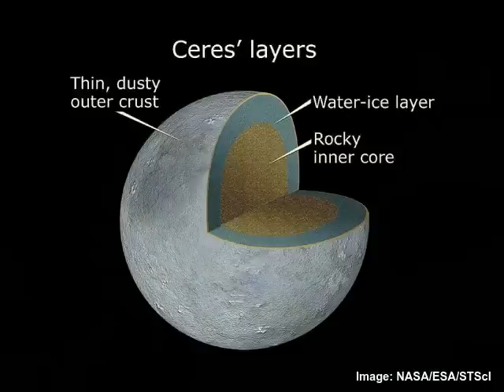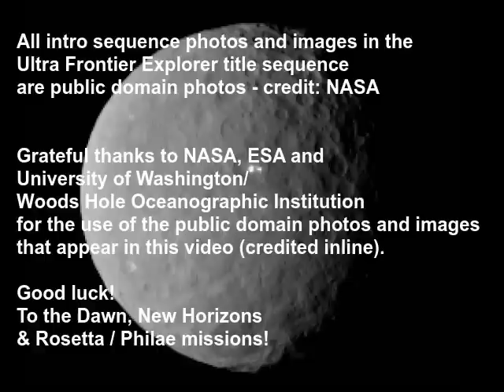NASA Spacecraft Dawn at Dwarf Planet Ceres: (UFEx Ep.1) What are the Bright Spots? Possible Life!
Welcome to Episode 1 of Ultra Frontier Explorer - a brand new series on AlwaysAroundNet all about space exploration.

In this double length first episode we look at the exciting deep space missions due to reach their goals in 2015, and get in depth re: NASA's Dawn mission to the dwarf planet Ceres!

NASA's Spacecraft Dawn entered Ceres' orbit on March 6th, reaching its goal in the asteroid belt between Mars and Jupiter after over 7 years in space! Dawn is the first to orbit a dwarf planet, and the first to orbit more than one extraterrestrial body (enabled by it's high specific impulse ion propulsion engine(s)). It will gradually move to lower orbits, equivalent to the ISS over Earth! Dawn is on the dark side of Ceres right now, but it returns to the light and its main science mission gets going in April.

We've already seen some very exciting photos from the Dawn misson on its approach to Ceres, with some mysterious bright spots appearing. In this photo-illustrated video, biochemist Dr Jon waves his arms around in an excitable manner, while he talks about the various theories as to what those bright spots might be, and covers the possibility of life on (or rather "in"*) Ceres, and what connection that might have with the Chicxulub meteor that killed the dinosaurs on Earth! (clue: "reverse panspermia")

(* ...a quick back of the envelope calculation, I reckon under Ceres gravity (about 1/36th of Earth) the pressure from the weight of ice would reach the 611Pa (0.089psi) needed to maintain the triple point of water (i.e. some liquid) at around about 9feet deep under the ice - assuming lots of things e.g. that Ceres generates sufficient internal heat to reach 0.01'C at that depth... )

All photos and images incorporated in this video are PUBLIC DOMAIN i.e. they are NOT copyrighted. These images and photos are presented here with the required credits (and my thanks) under the terms of their release to the public domain by respectively: NASA, ESA and University of Washington/Woods Hole Oceanographic Institution (via NSF).

Presented by Dr Jon Overton.
Ultra Frontier Explorer Theme tune created, performed and recorded by me: Preacher John (aka J.Overton)
All scripting and editing by J.Overton.